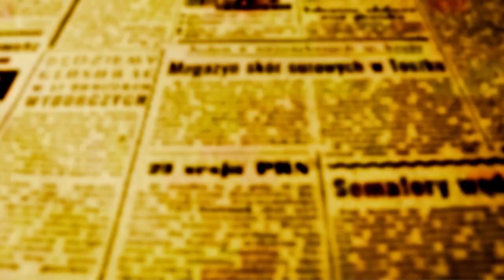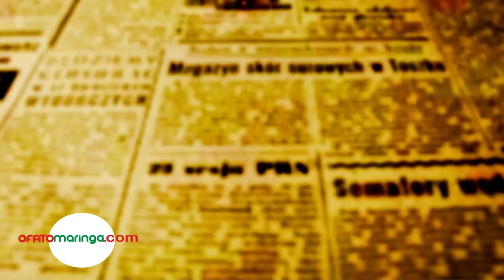Maringá terá Grito dos Excluídos nesta quarta, 6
Acontece nesta quarta- feira, 6, a partir das 14h no estacionamento em frente ao Terminal Urbano de Maringá, a 29ª edição do Grito dos Excluídos. A programação prevê uma série apresentações culturais e intervenções de representantes dos vários Movimentos Sociais.

Sebastião da Silva - do Sindicato dos Trabalhadores em empresas de água e esgoto em Maringá e na região noroeste do Estado - usou a tribuna da Câmara Municipal de Maringá na manhã desta terça-feira, 5, em ocasião da sessão ordinária para divulgar o evento.

"Vamos levar para a rua as pautas sociais urgentes, como a necessidade de uma política de habitação, transporte público barato, tarifas de água e energia mais baratas, renda mínima garantida e também de segurança pública, sobretudo ligada à violência de gênero e feminicidio.

Em atualização - em breve publicaremos a entrevista com o representante dos Movimentos Sociais no Grito dos Excluídos